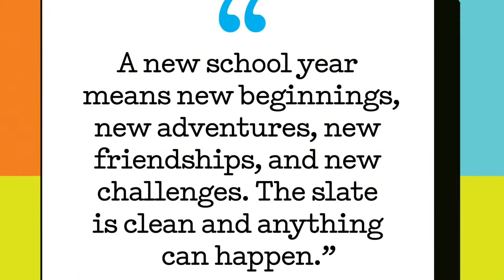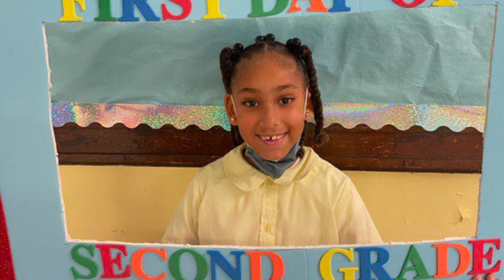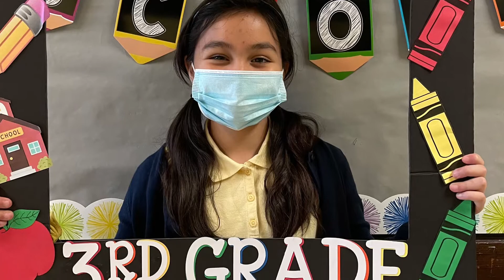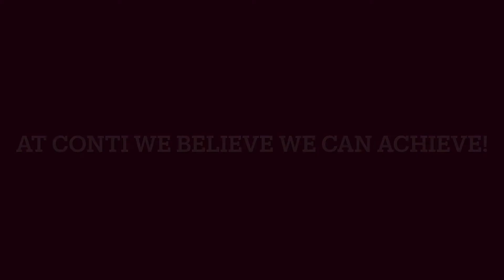Open House Welcome Video 2021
Highlights from the beginning of the school year and a welcome message from Principal John  Rivero.